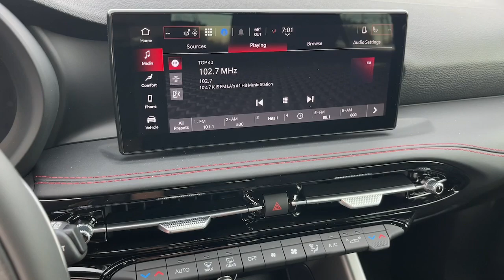2024 Dodge Hornet R/T Cerritos, Buena Park, Anaheim, Long Beach, Downey CA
New 2024 Dodge Hornet R/T available at Cerritos Dodge Chrysler Jeep RAM located in 18803 Studebaker Rd, Cerritos, CA, 90703.
Stock#: 2435033 - VIN#: ZACPDFCW0R3A19815